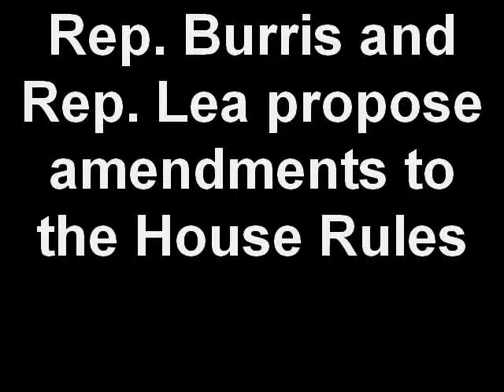Rep. Burris and Rep. Lea propose amendments to the House Rul